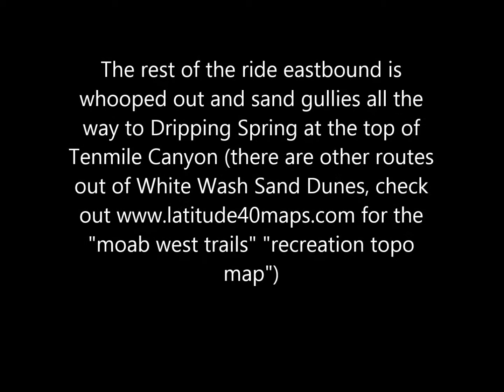Mary's Trail UT Part 6 of 6 Complete